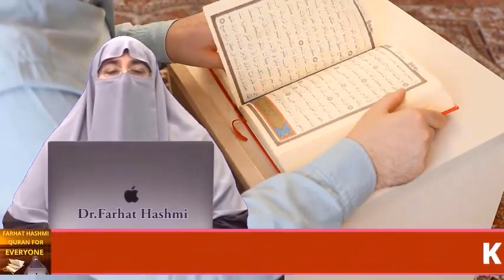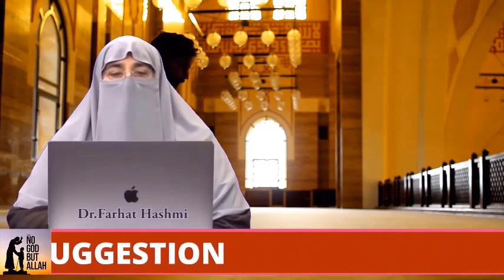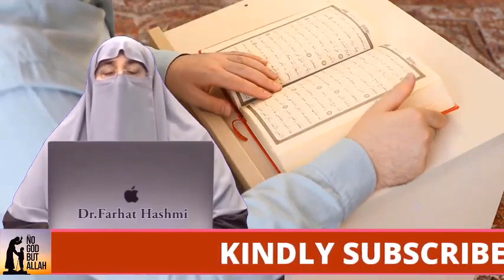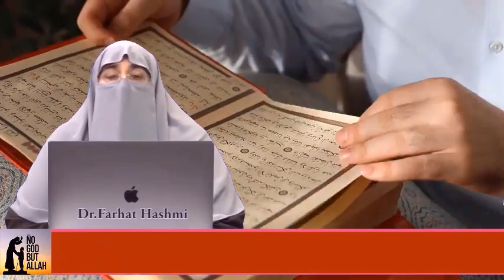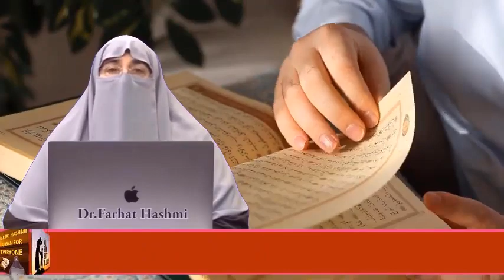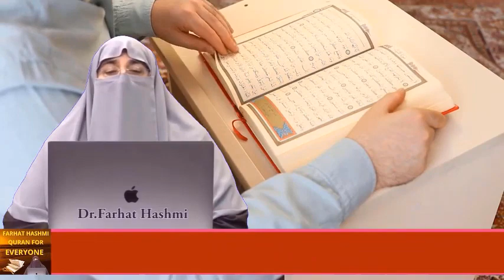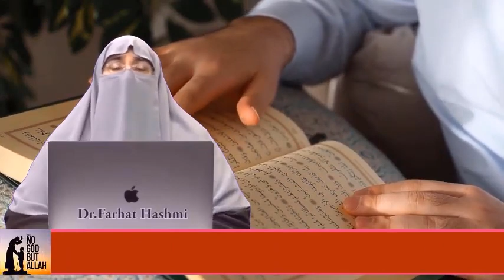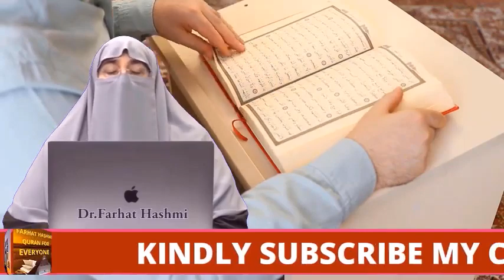Is Saal Hajj Kaisay Karain 2012 Part 1 By Farhat Hashmi